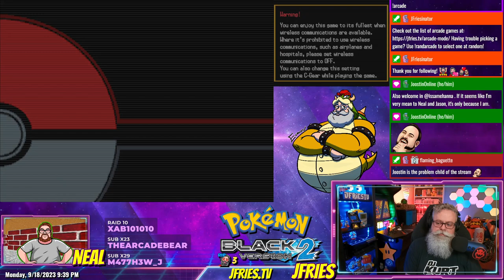Pokémon Black 2 - Part XIII - Opelucid City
JFries was in disbelief as he defeats Drayden, the Opelucid City Gym leader. He didn't have any good Pokémon against his dragon type, but he still prevailed.